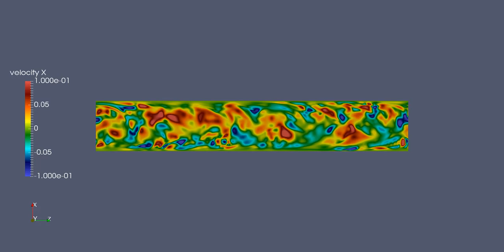U velocity in zx Plane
Wall Reynold's Number: 340
Oscillation Period: 100 wall units
Domain Length: 12 radii

This simulation has temporally varying wall velocity